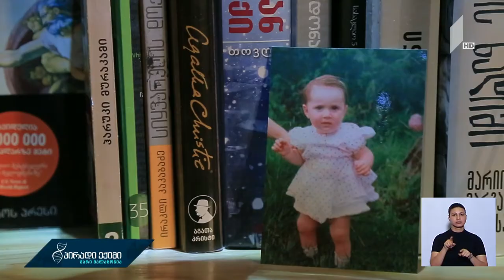ომისთაობა სალომე ლემონჯავას ისტორია